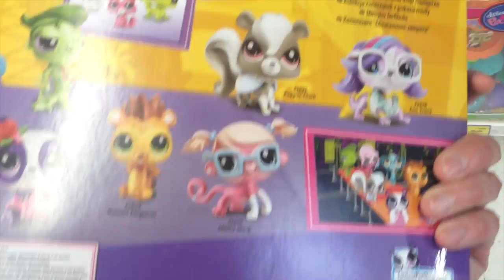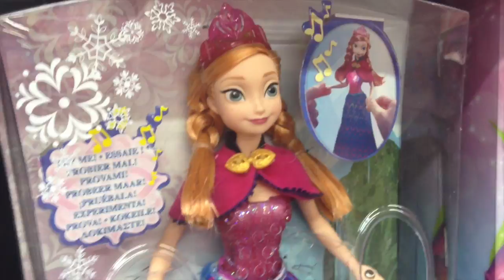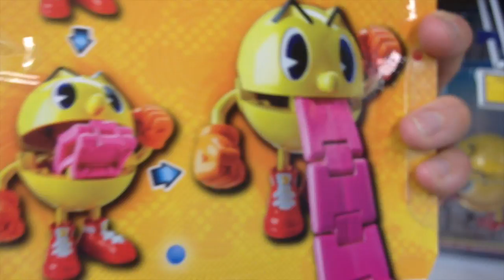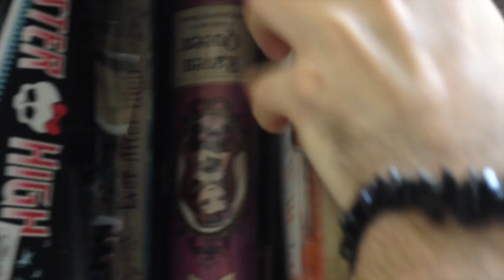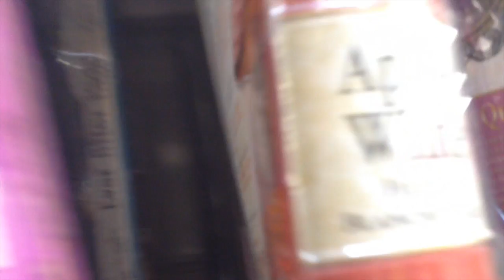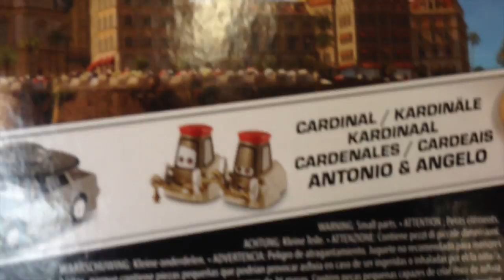Erikku Dolls Hunting 28 - Toys'R'Us - Le Grand Cercle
Aujourd'hui une Dolls Hunting à Toys'r'us et Le Grand Cercle à Art de Vivre à Eragny puis à Auchan à Taverny!!